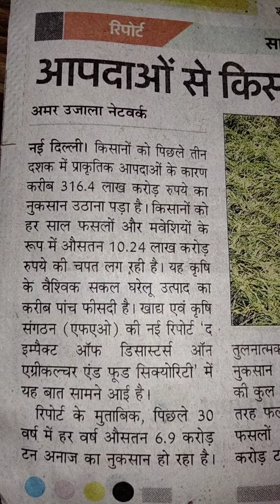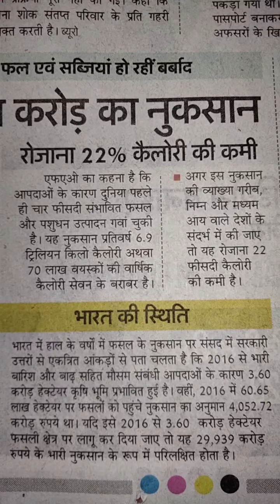लिखिए किसानों की समस्याओं पर निबंध, रिपोर्ट: अपदाओ से किसानों को 316.4 लाख करोड़ का नुकसान#..